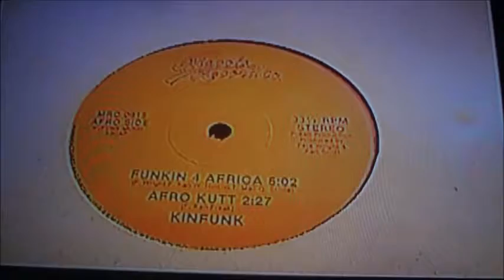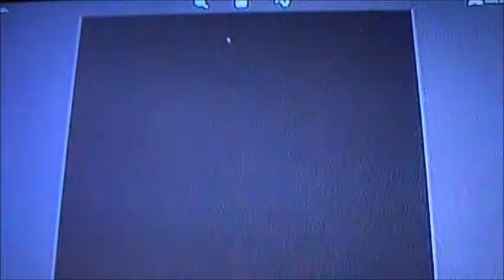Monkey's Uncle Jam(StereGO-RILLA Mix)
1st StAGE oF FunkeN:GOing REALla 4 The MONth oF June:The B.EarthMONth oF FUNK-Earl Lee Kinfunk with Pete Tha Fonk FrE3K!!